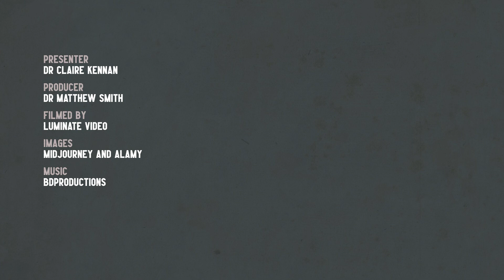How did the Normans win the Battle of Hastings?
In this video Dr Claire Kennan explores the Battle of Hastings and the various explanations for the Norman victory in 1066.

Image credit:
0.34: Barbara van Cleve, via Wikimedia Commons